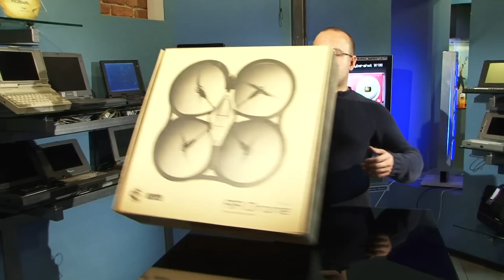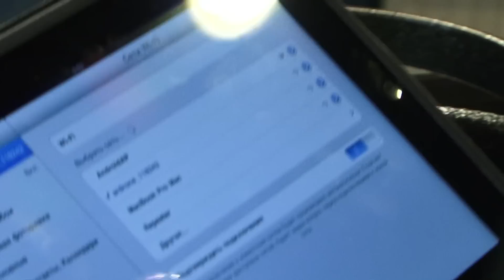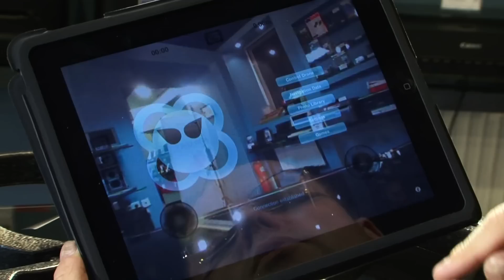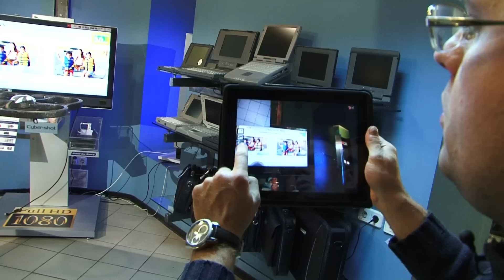AR.Drone. Дедушка Терминатора)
Обзор первого гражданского беспилотника) Компьютер с пропеллером или летающий linux в бытовых условиях.